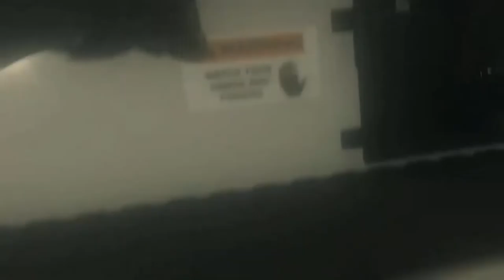CALL OF DUTY : ADVANCED WARFARE I İYİ OLAN KAZANSIN PART 03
Kanalımızın amacı eğlenceli oyunları ve ilginizi çekebilecek farklı videoları sunmaktır.
İyi Seyirler..

VİDEO İÇERİĞİ:

Call of Duty serisinin 11. oyunudur. Oyunun hikâyesi 2054 yılında geçiyor. Ülkeler askeri ihtiyaçlarını Atlas Corporation adlı özel bir şirketten karşılıyorlar. Şirketin başında ise Jonathan Irons bulunuyor.

call of duty advanced warfare türkçe yama,
call of duty advanced warfare bölüm 1,
call of duty advanced warfare final,